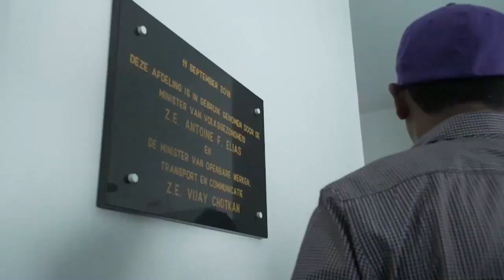12 09 2019 Nickerie krijght SEH